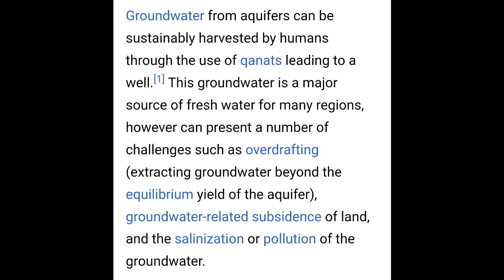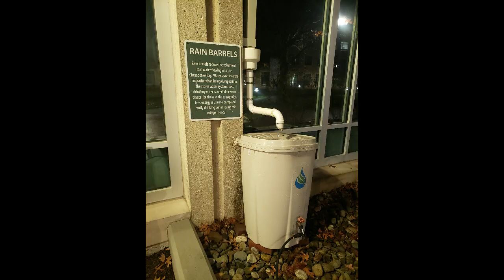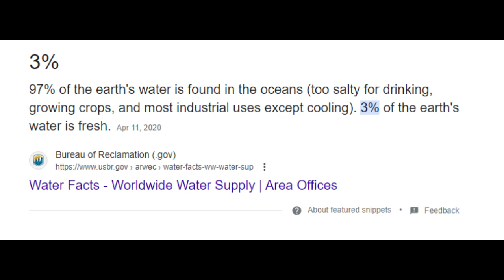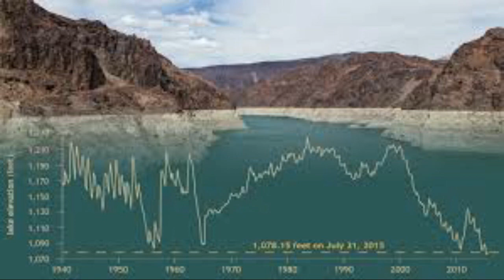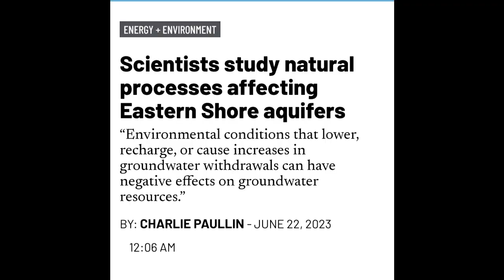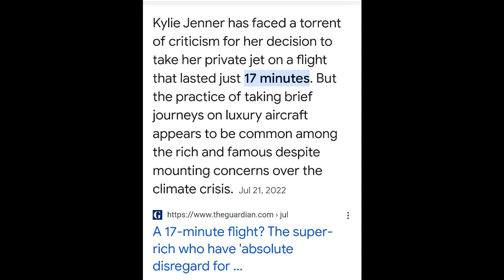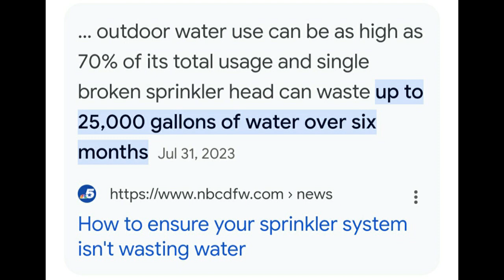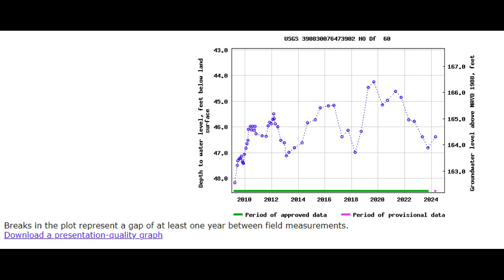Eco Girl in a Modern World – Reservoirs & Aquifers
This video is a special series that discusses the real problems with environmental sustainability and how you can make a positive impact.

**My Apologies for any Audio Lag***

Timestamps:
What is an Aquifer? : 1:11

What is a Reservoir? : 7:15

Lake Montebello: 9:27

U.S. and International Reservoirs: 11:08

The Panama Canal: 12:20

The U.S. are Big Time Water-Wasters:

Flushing Toilets: 14:18

Washing Machines: 16:08

At The Car Wash: 16:55

Celebrities Being Irresponsible: 19:00

Population Density Plays a Role in Draught Conditions: 22:18

YouTube – Streetcraft - Why Rural America is Slowly Disappearing: 23:42

How You Can Help Replenish the Water Reserves: 24:40

Check Out Your Local Aquifer: 27:00

Questions:
Any suggestions on Eco-Topics you’d like to talk about?